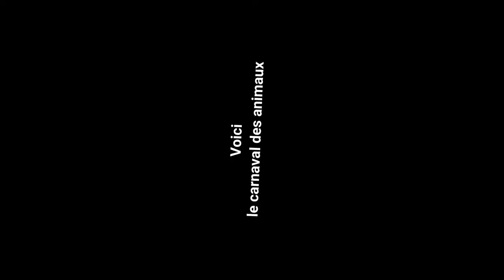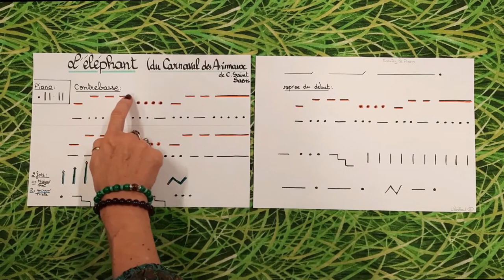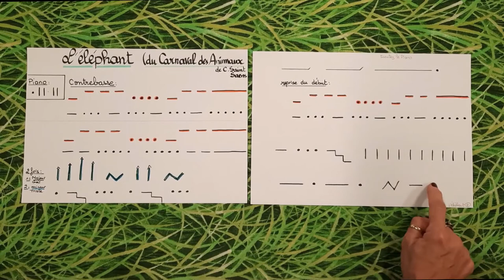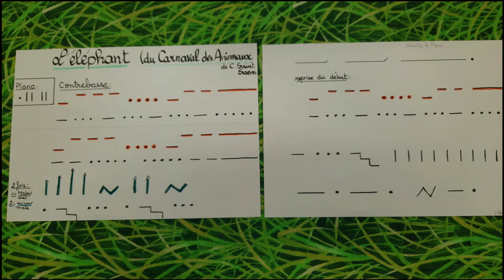Le carnaval des animaux : l'éléphant (écoute graphique)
Voici la vidéo n°1 de mon carnaval des animaux en écoute graphique !
C'est une initiative ludique qui me tient à coeur.
En suivant la musique les enfants dessinent un graphisme qui représente le mouvement des notes et le rythme aussi !
Essayez !
vous verrez cela donne l'impression d'être le chef d'orchestre !